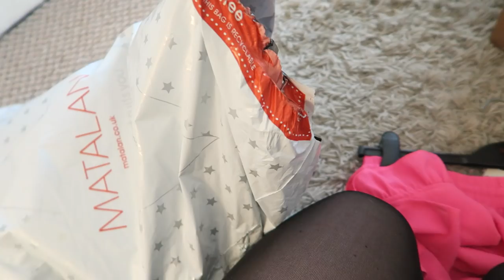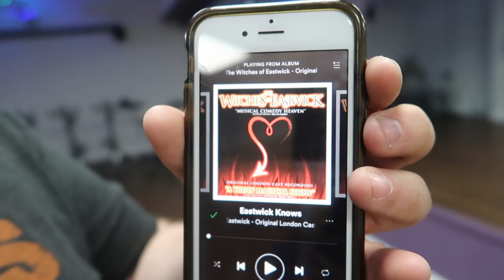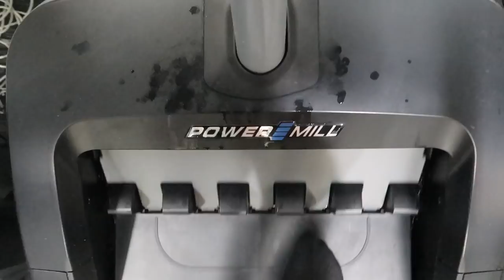SUITCASE SHOPPING!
Today we went suitcase shopping for our upcoming holiday to Disney World! Our Disney vlogs are now right around the corner!

Thank you so much for being a part of our family! Sophie and Dave xx